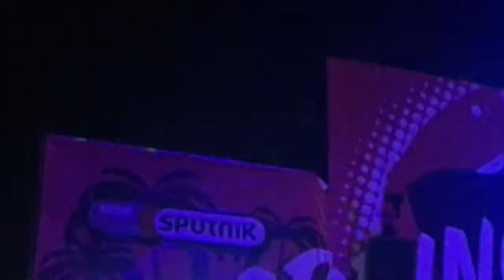Fritz Kalkbrenner- Sputnik Spring Break '17